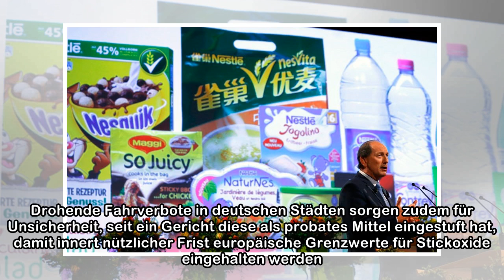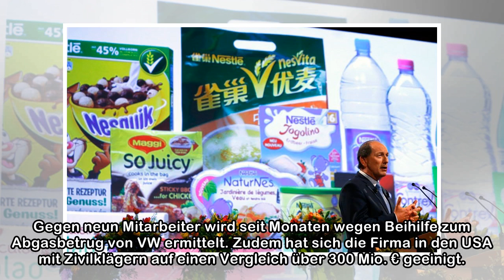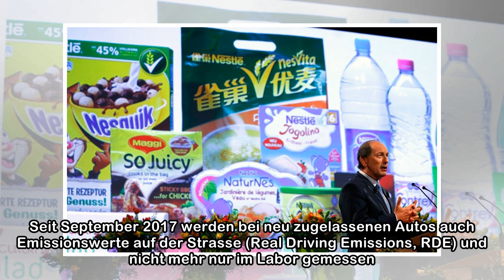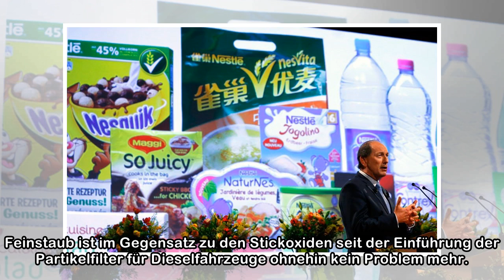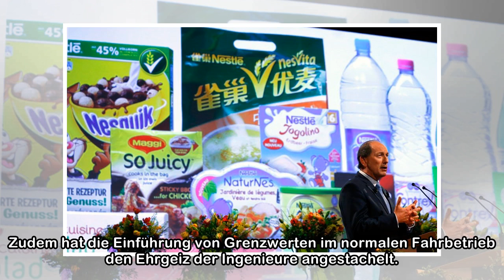Bosch behauptet kühn: «Wir haben das Diesel-Problem gelöst» | NZZ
Ein solches Bekenntnis braucht im heutigen Umfeld schon Mut: «Wir arbeiten an der Zukunft des Diesels», verkündete ein selbstbewusster Volkmar Denner, Chef des weltgrössten Autozulieferers Bosch, am M...